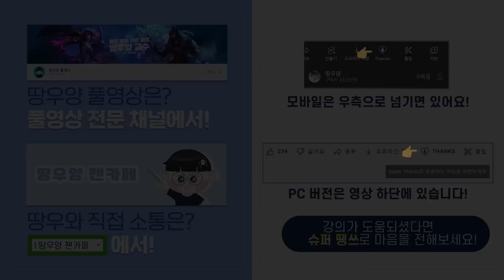[땅우양] 이즈로 나보리? 가지마세요.. 현재 프로들이 애용하는 이즈 템트리 알려드립니다 【원딜 강의】【전프로원딜】【챌린저 원딜】【이즈리얼 강의】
▶인스타
zz5152zz